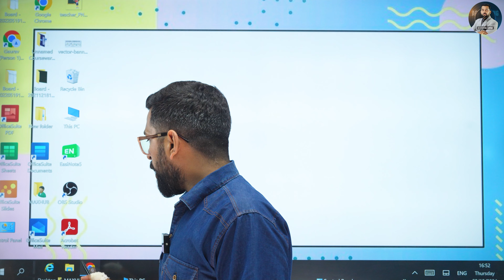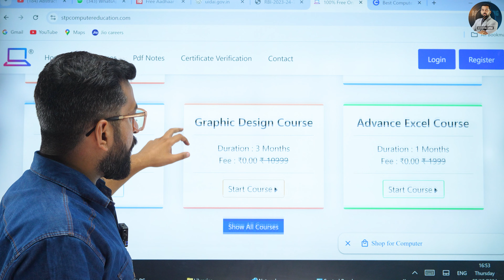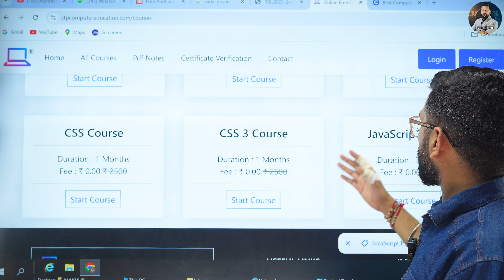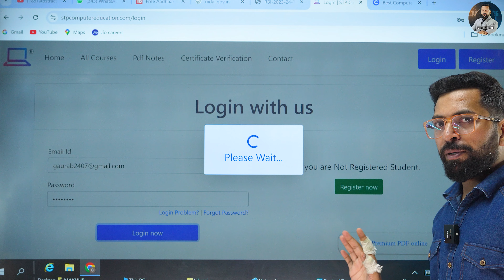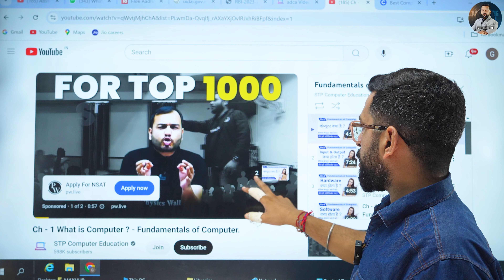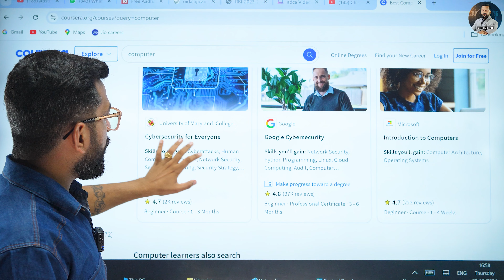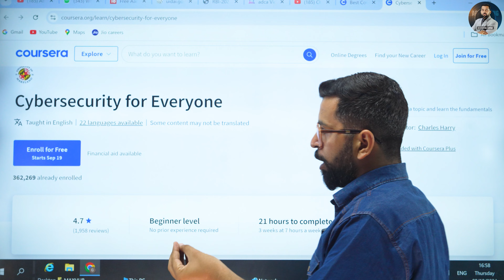Free Computer Course with Certificate | कोई भी Computer Course सीखे Free | Online Computer Course